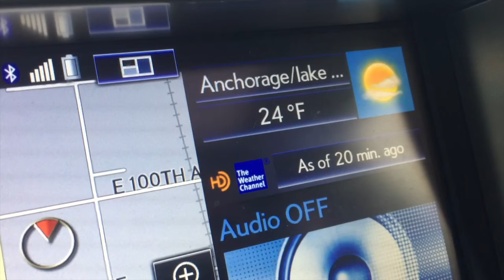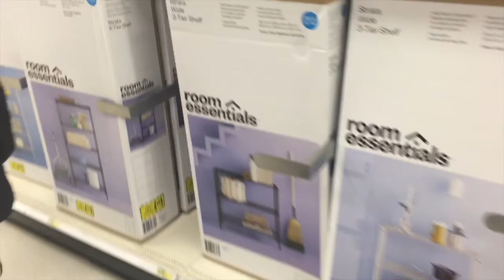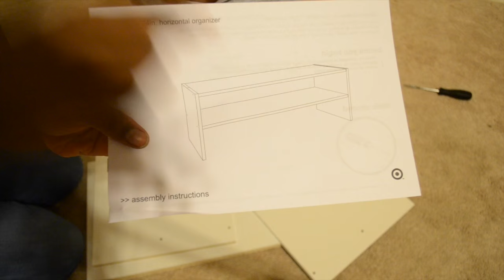DIY: 18" Doll Bunk Bed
Hi everyone!!

Join me and my daughter, Alyssa, as we try our hand at our very own DIY collaboration using our favorite youtuber's,  MyFroggyStuff, tutorial on 18" doll bunk beds!  Thanks MyFroggyStuff for the suggestion!!

Please excuse my appearance at the end of the video, I started not feeling well, but since Alyssa was excited to finish, I weathered thru to get it done. Be kind :)